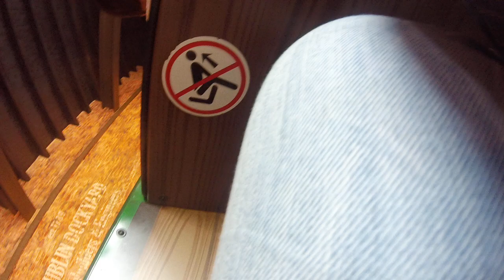Europa Park / Irland Welt der Kinder / Onride Dancing Dingie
Technische Daten
Eröffnung
2016
Fahrtdauer
1 Min. 30 Sek.
Kapazität
24 Personen
Theoretische Kapazität
720 Personen pro Stunde
Hersteller
Zierer